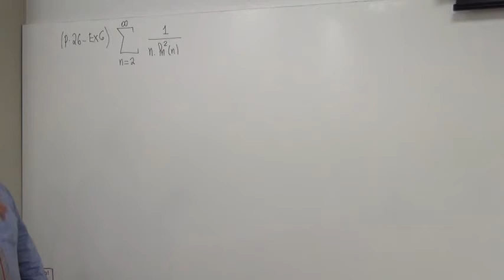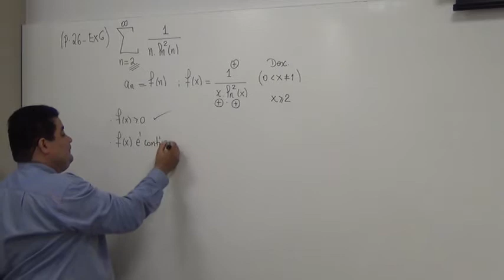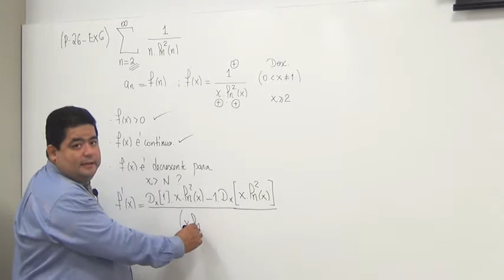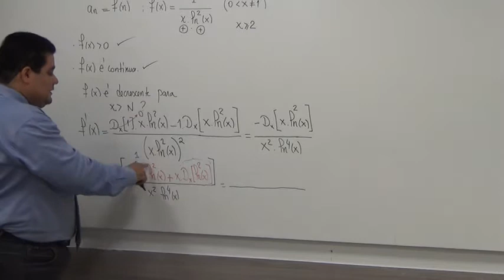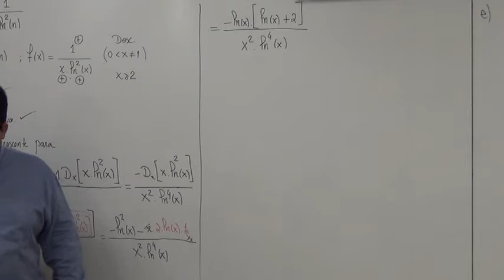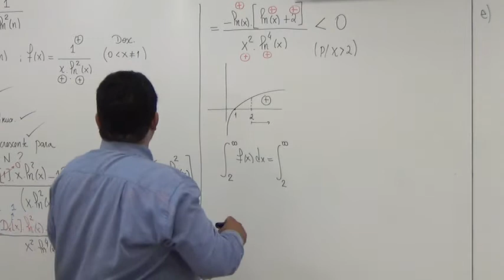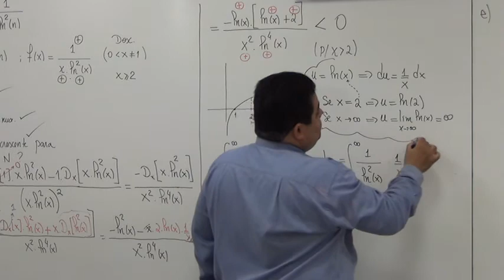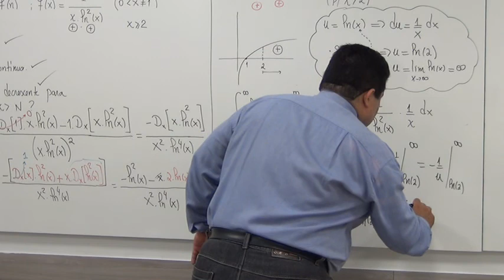(p.26 Ex 6) Natureza da série ∑ 1/(n.ln²(n)) pelo Teste da Integral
--- Neste exercício discutimos a natureza da série ∑ 1/(n.ln²(n)) pelo Teste da Integral